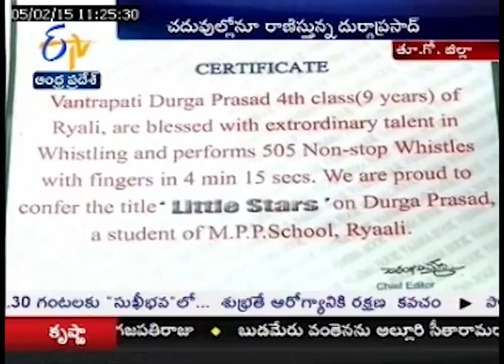500 Vigils In 4 Minutes; An Unique Feet Performed By A Child In East Godavari District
500 Vigils In 4 Minutes; An Unique Feet Performed By A Child In East Godavari District